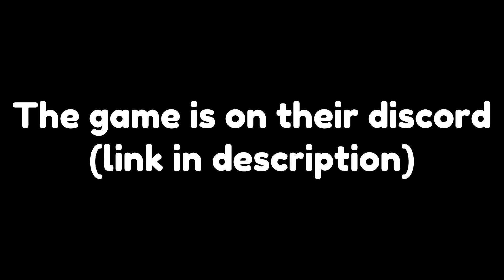Noob got the new Huge Samurai Bull and Huge Chest Mimic! 🐂🪙 | Pet Simulator X Roblox